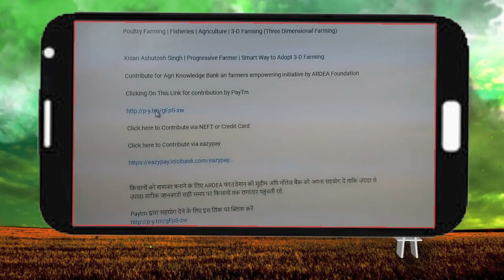Kisan Bulletin - खाद का स्टॉक होने के बावजूद किसानों को नहीं मिल रही खाद | Green TV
Kisan Bulletin - खाद का स्टॉक होने के बावजूद किसानों को नहीं मिल रही खाद

पीएम किसान मानधन योजना में बिहार अव्वल

निबंधन मामले में दूसरे नंबर पर उत्तर प्रदेश

 खाद होने के बावजूद किसानों को नहीं मिली खाद

खाद के चक्कर में परेशान किसान

गोशाला बनाने के लिए ट्रैक्टर से हटाई खड़ी फसल

आधा दर्जन किसान अतिक्रमण कर खेती कर रहे थे